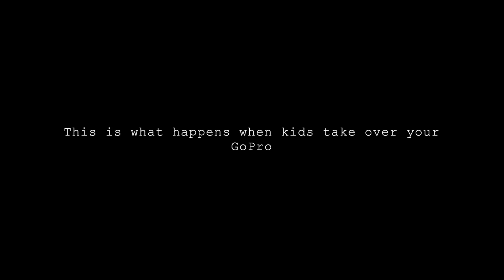GoPro Kid Takeover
Kids took over my GoPro and this is the result